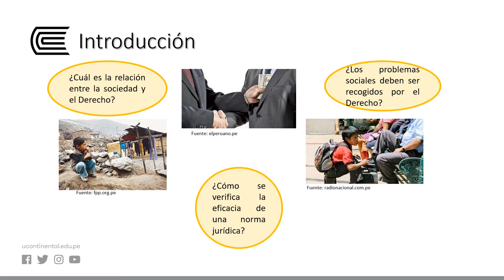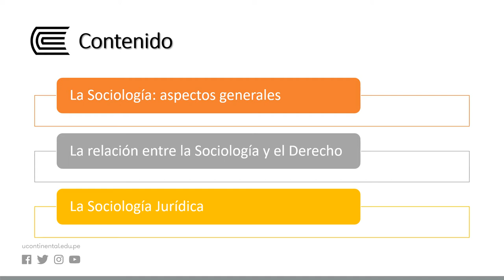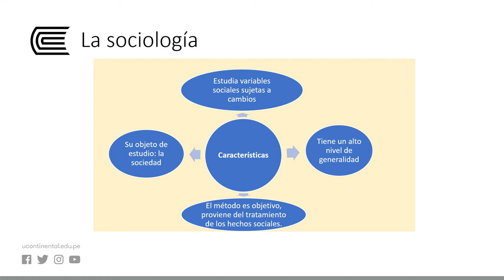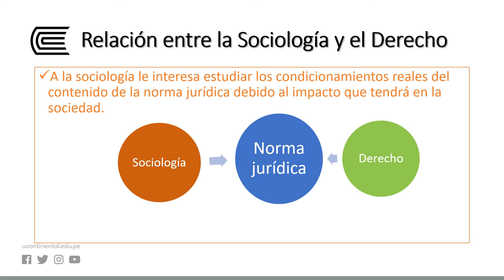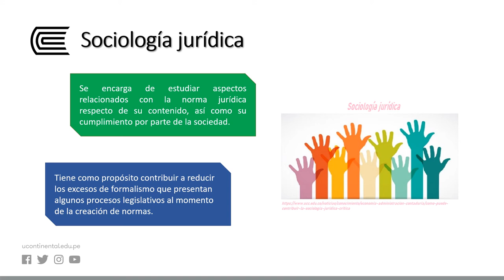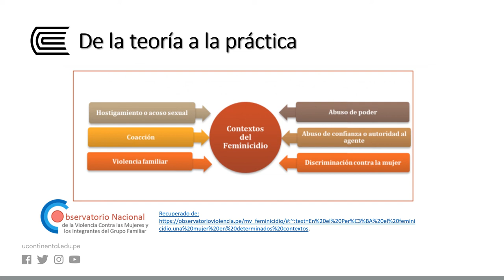Sociología jurídica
Modalidad Presencial